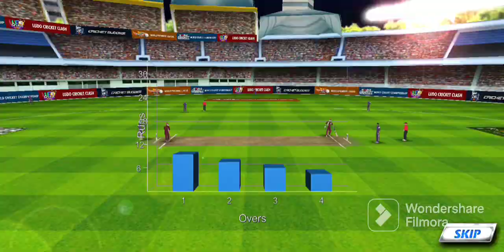I became cricketer| Op sian